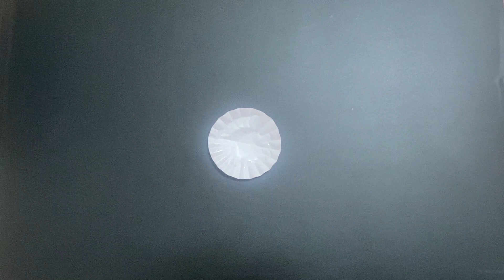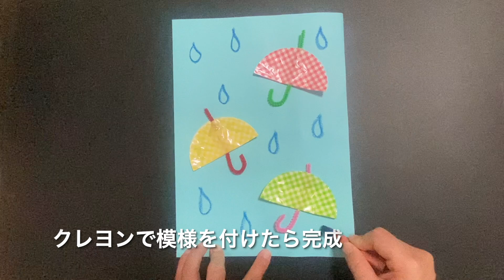【保育 製作】6月の壁面製作！かんたん傘♪｜June umbrella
6月の壁面製作にピッタリ！かんたんに作れる傘の作り方をご紹介♪
梅雨の時期に楽しく作れる製作になってます！
好きな色の傘を作って、お部屋に飾ってみよう！

【対象年齢】2~4歳児
【材料】おかずカップ・画用紙・モール
【道具】のり・両面テープ・クレヨン

【チルコレ｜保育の製作アイデアがいっぱい詰まったポータルサイト】